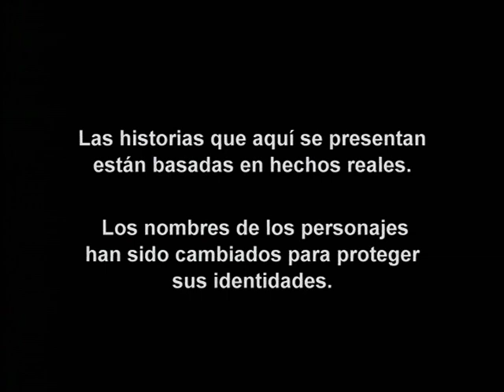Operación Repo - Episodio 268